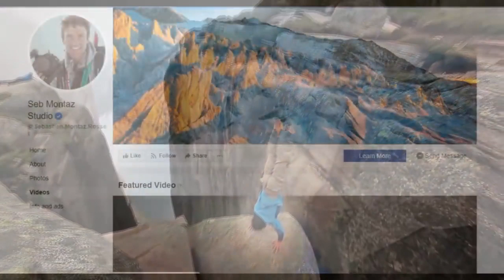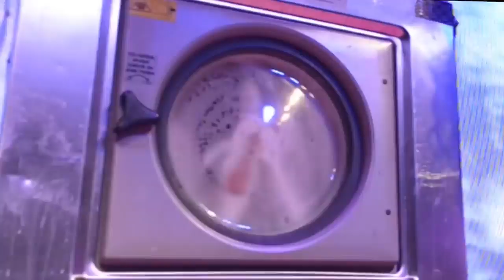Most Amazing Stunts in the World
NEW TOP 5